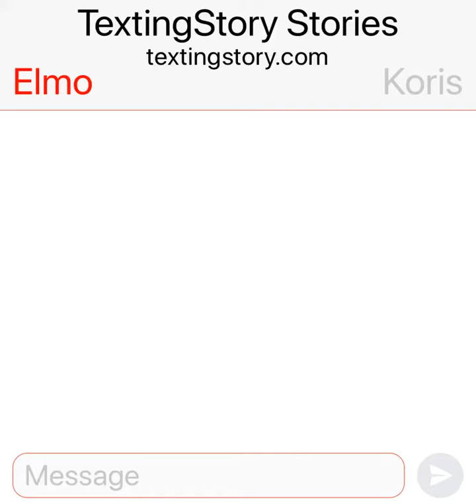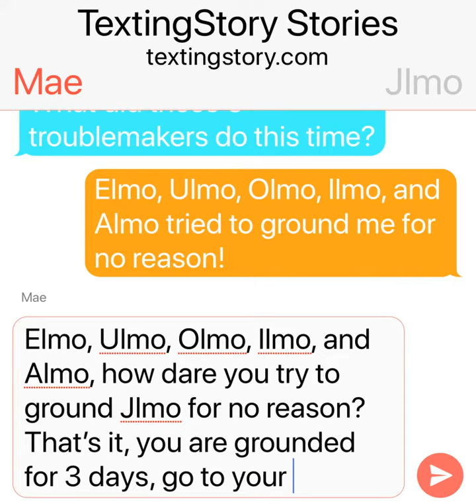Elmo, Ulmo, Olmo, Ilmo, and Almo tries to ground Jlmo for nothing/Grounded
My first Ulmo, Olmo, Ilmo, and Almo gets Grounded video